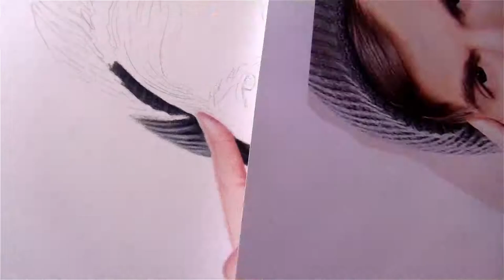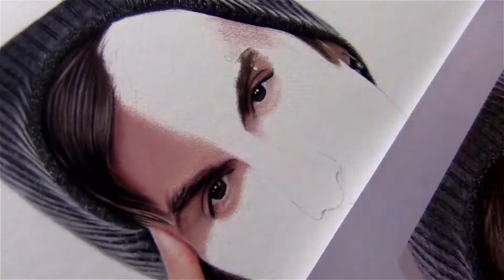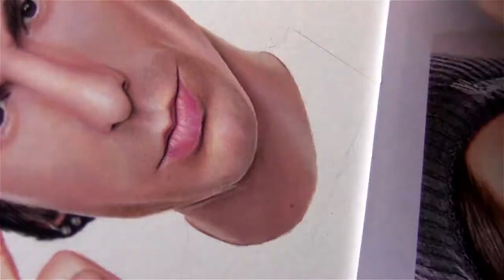Drawing Jake Roper from Vsauce3 || Colored Pencil Portrait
A colored pencil portrait drawing of Jake Roper from the youtube channel Vsauce3 done with Faber castell polychromos and caran d'ache luminance on stonehenge paper 250 gsm, i mainly used the luminance pencils :)